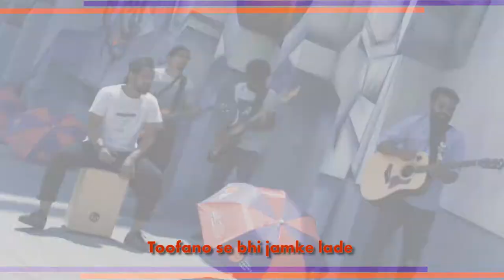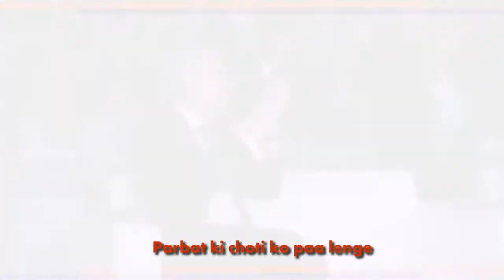Future Generali AU Small Bank Music Video edit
This music video was edited by me as a freelancer for ALSO Productions.